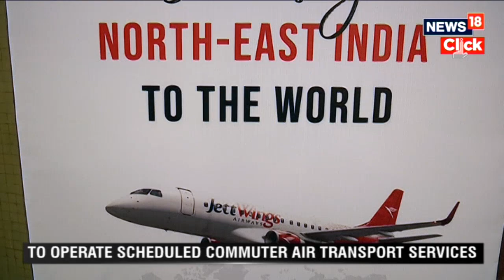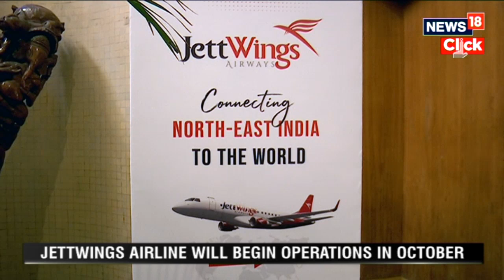Jettwings Airways | India To Get New Airline Called Jettwings Airways | Aviation News | News18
First airline from Northeast India, JettWings Airways, gets nod for commuter services

Northeast India will soon have better regional connectivity under the UDAN scheme as the civil aviation ministry has provided a no objection certificate (NOC) to JettWings Airways to operate scheduled commuter air transport services. Once JettWings gets the approval for operations, it will be the first ever airline to operate from the northeast region of the country.

n18oc_news